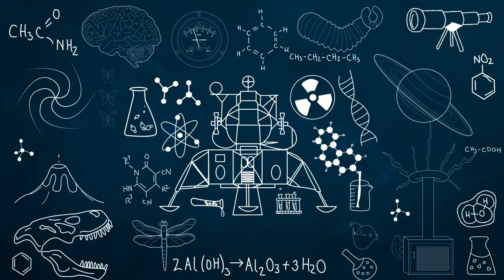Invasive Mussels and Heidi Sedivy: SciShow Talk Show # 16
Welcome back to SciShow Talk Show! This week we introduce our guest, Heidi Sedivy who will be talking about invasive mussels as well as Montana native mussels.